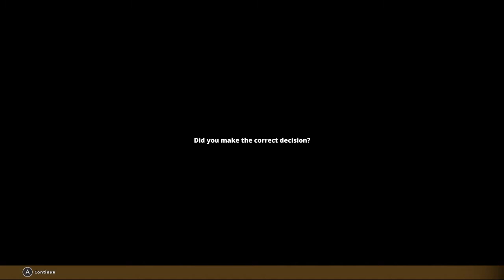Stardew Valley mixed with Fable? Let's Play Kitaria Fables - Gameplay Story Mode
Let's play Kitaria Fables story mode. This game reminds me of Stardew Valley mixed with Fable but you are a cat. It has an RPG element with hidden treasures to discover, chests that require special keys to open, interesting characters, dungeons to crawl, bosses to fight, and a farm to maintain that once belonged to your grandfather. Kitaria Fables is a real gem, releases September 2, 2021 and one you won't want to miss. Kitaria Fables gameplay demo, let's play!